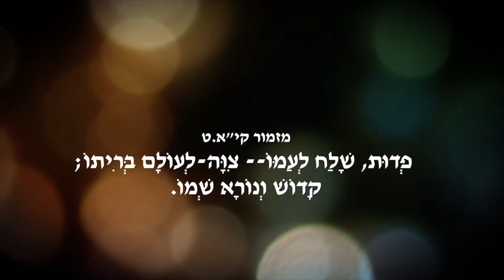יום הכיפורים תשע״ח